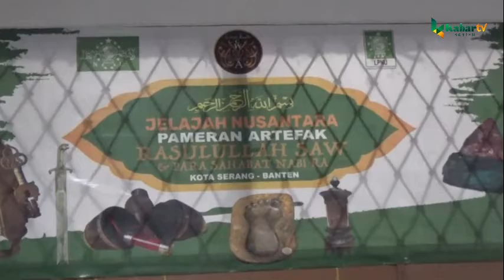MUSEUM BANTEN LAMA GELAR PAMERAN ARTEFAK RASULULLAH